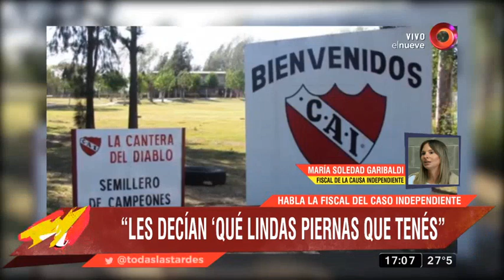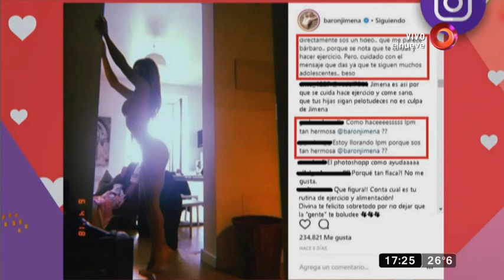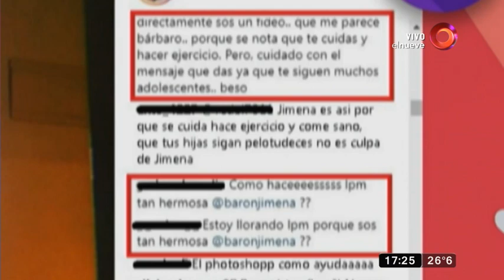Todas las Tardes: Programa del 9 de Abril 2018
“Todas las Tardes”, noticias del mundo del espectáculo; lo que pasa en las redes, y en la calle. Invitados, entrevistas y toda la onda de Maju. Lunes a viernes 18hrs. por El Nueve.